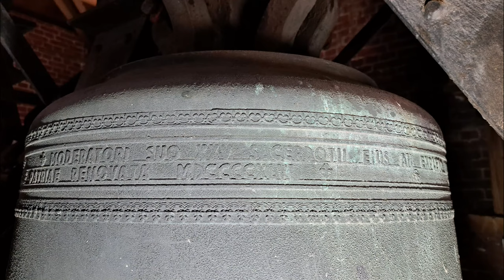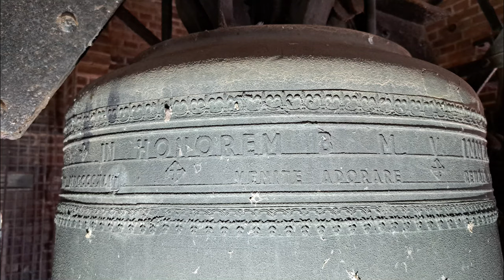Utrecht, kerkklokken voorm. Sint Gertrudiskerk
426) De kerkklokken van de voormalige Sint Gertrudiskerk te Utrecht!
Donderdag 27 april 2023, 10:00 uur

0:00 Intro
0:54 Kerkklok 3 - foto's
1:12 Kerkklok 3 - luiden
2:44 Kerkklok 2 - foto's
3:08 Kerkklok 2 - luiden
5:18 Kerkklok 1 - foto's
5:42 Kerkklok 1 - luiden
8:10 Volgelui - luiden alle klokken

De klokken tot 1943
→ Kerkklok 1: Petit en Fritsen, 1934, 110 cm, 836 kg
→ Kerkklok 2: Petit en Fritsen, 1934, 93 cm, 495 kg
→ Kerkklok 3: Petit en Fritsen, 1934, 76,5 cm, 350 kg
→ Kerkklok 4: Petit en Fritsen, 1924, 48 cm, 75 kg

→ Kerkklok 1: Petit en Fritsen, 1946, 116 cm, fis1

+ IN HONOREM B. M. V. IMMAC. ET S. LAMBETRI. +
+ VENITE ADORARE + RENATA LIBERTATE PATRIAE PER V ANNOS OPRESSA EGO ANTECESSORE TEUTONIS SPOLIATA PIRMUM S. GERTRUDIS FIDELIS IN TEMPLUM CONVOCAVI AN MDCCCCXLVI

→ Kerkklok 2: Petit en Fritsen, 1946, 100 cm, gis1

+ MODERATORI SUO XXV SACERDOTIIEIUS AN EXPLETO HANSA SOCIETAS CATH. MERCATORUM ET INDUSTRIORUM ARCHIDIOC. ULTRAJ. ANTECESSOREM MEAM TEUTONIS AM M D CCCC XLIII SPOLIATAM DEDIT +
+ RENATA LIBERTATE PATRIAE RENOVATA MDCCCCXLVI +

→ Kerkklok 3: Petit en Fritsen, 1946, 88,5 cm, ais1

+ IN HONOREM S. GETRUDIS ADVOCATAE HUIUS CURIAE PAROCHO XXV SACERDOTTI EIUS AN EXPLETO ANTECESSORE TEUTONIS SPOLIATA ME DEDERUNT CURIALES MDCCCCXLVI +

Met dank aan de kerkbeheerder en Jesse Oostermann @jessomann9852!